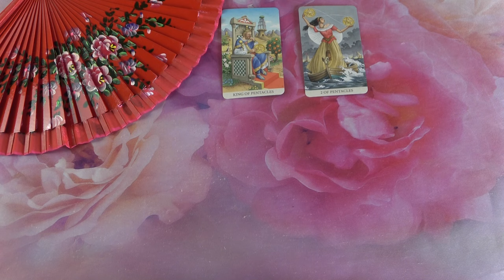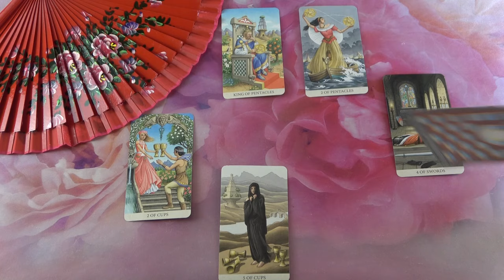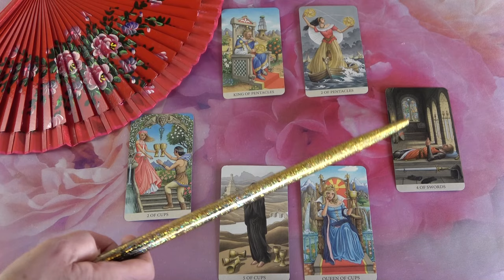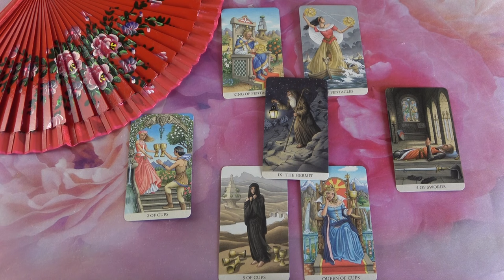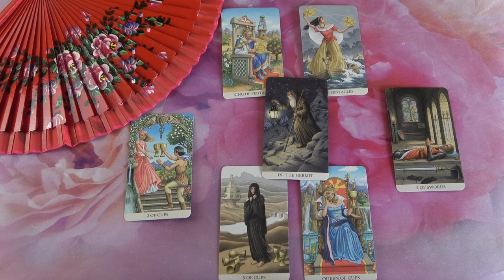Úgy gondolja, hogy nem bízol benne, még várakozó, de hamarosan jön❣ jóslás ikerláng tarot #